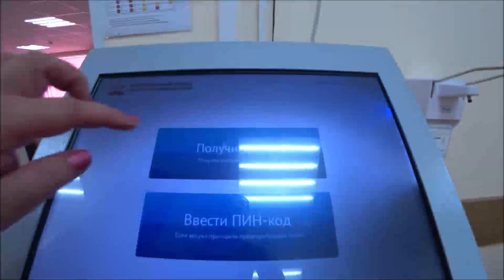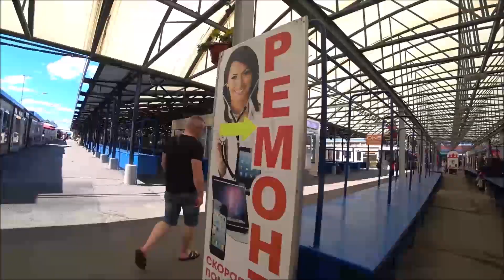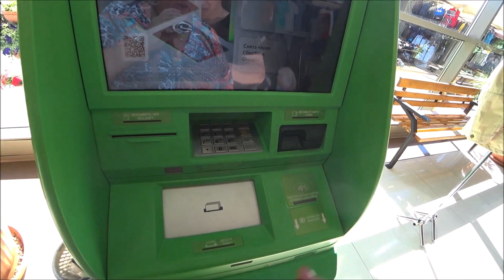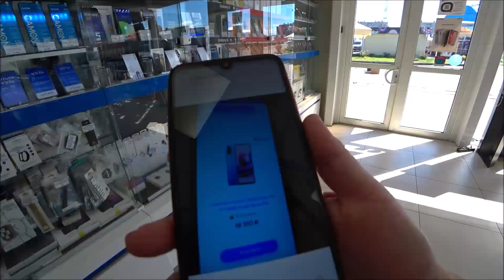22. С сыном в Пенсионный фонд и на ярмарку ЮНОНА покупать телефоны.